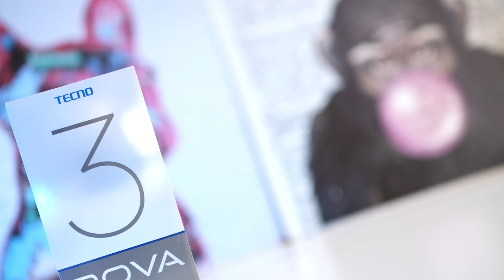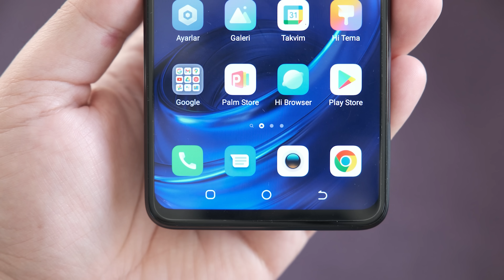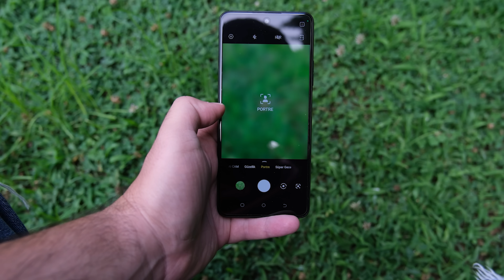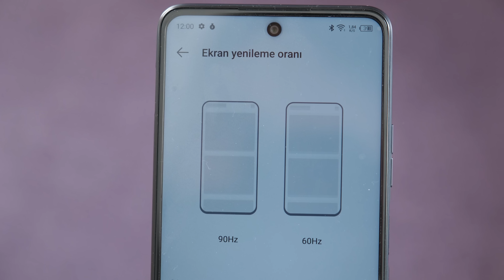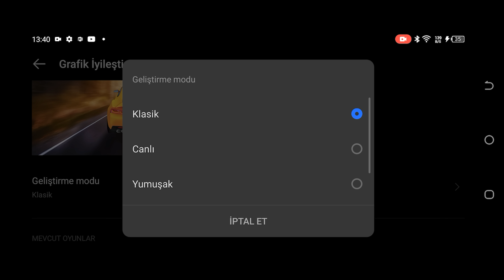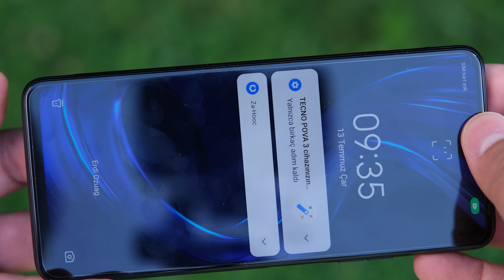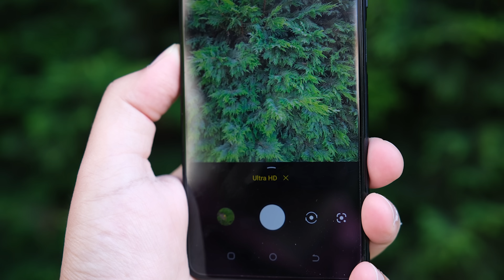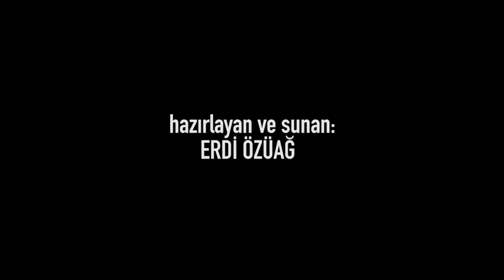Ekranı da bataryası da çok büyük | TECNO POVA 3 neler sunuyor ?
Bu video TECNO Mobile desteğiyle hazırlanmıştır.

Son dönemde radarıma giren markalardan biri de Tecno. Bir süre önce ülkemize gelen, gelir gelmez de yerli üretime başlayan marka, fiyat - performans odaklı, uzun pil ömrü sunan modellere yoğunlaşıyor. Son dönemde farklı tasarım ve değişik özelliklere sahip erişilebilir oyun telefonları da geliştiriyor. Kullanma şansı yakaladığım TECNO POVA 3, 6.9-inç boyutundaki büyük ekranı ve 7000 mAh kapasiteli bataryasıyla oyunculara yönelik "dev" bir telefon olmıuş. Detayları ve izlenimlerimi videoda anlattım..